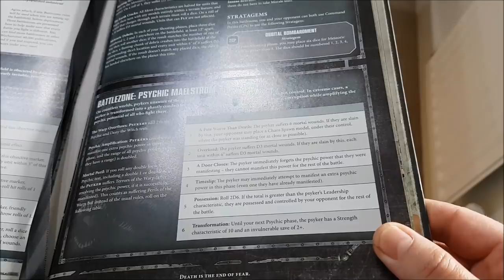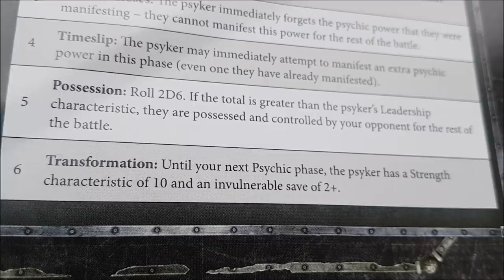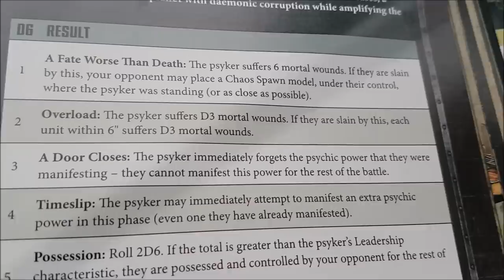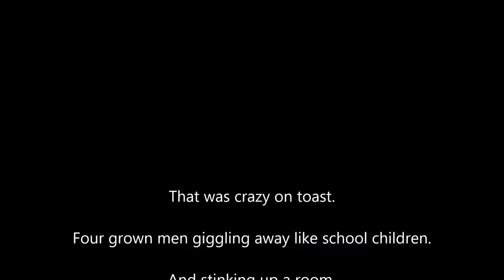Four player free for all; Warhammer 40k battle report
Four Chaos Space Marine warbands compete against each other in this 1500 point four way, open play, clash.